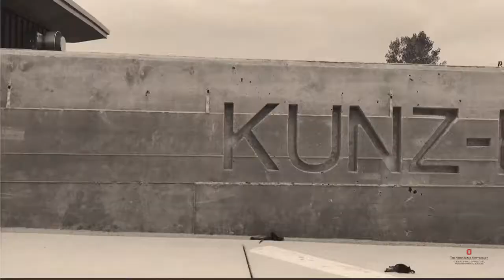Grilling Summer Squash